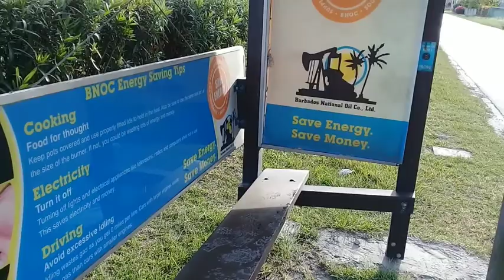Coverley Christ Church Barbados🇧🇧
This was the original road to the Seawell/Grantley Adams International Airport prior to the construction of the ABC Highway